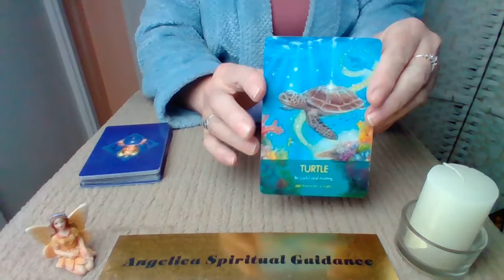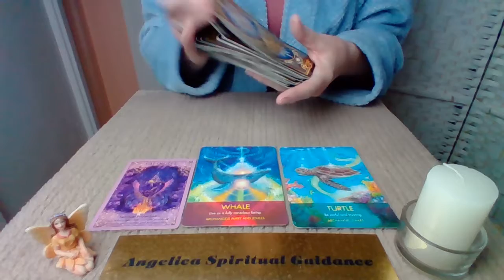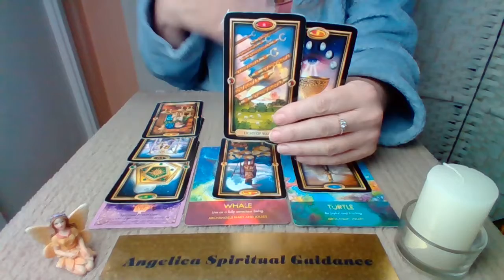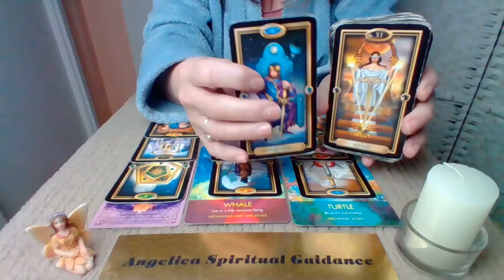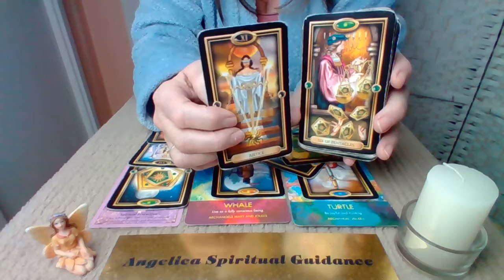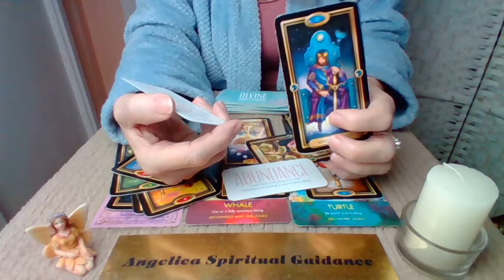Leo Timeless Spirit Message - Leaving Discontentment Behind Leads To Abundant Times !